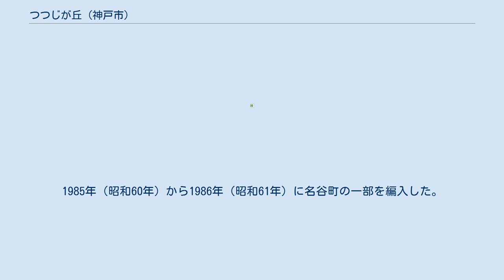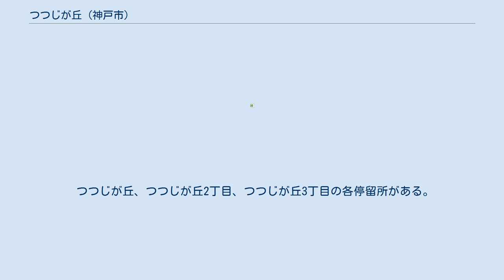つつじが丘 (神戸市)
日本 」 兵庫県 」 神戸市 」 垂水区 」 つつじが丘 つつじが丘（つつじがおか）は、兵庫県神戸市垂水区にある町名。
一丁目から七丁目がある。
2005年（平成17年）10月1日現在の世帯数は1,616、人口は男性2,179、女性2,513で合計4,692。
 垂水区の北東部に位置する。
主に、名谷町のうち東名、滑両地区の福田川左岸の一部を東急不動産が開発してできた住宅団地である。
面積は55haに及ぶ。
東は名谷町、下畑町の各飛地部分と桃山台、南、西は名谷町、北は須磨区菅の台に接する。
地番整理済区域である。
三丁目に神戸市立つつじが丘小学校がある。
 1980年（昭和55年）に名谷町字高曽、字西ノ子、字小川、字桜ケ谷、字丸田、字八代谷、下畑町の各一部よりつつじが丘一〜二、四丁目が成立した。
1981年（昭和56年）に名谷町、下畑町の各一部を編入して、一〜七丁目となった。
1983年（昭和58年）から1984年（昭和59年）に一部が桃山台一〜七丁目となった。
1985年（昭和60年）から1986年（昭和61年）に名谷町の一部を編入した。
つつじが丘となった名谷町の小字のうち西ノ子、桜ケ谷、丸田、八代谷などは現在公園や橋の名前として残されている。
 『垂水の今と昔』では、従前地の植生のツツジに因んで命名したのではないかとしている。
 山陽バス、神戸市営バス、が路線バスを運行している。
山陽バスは地域と三宮・神戸空港方面を高速バスで接続している。
 つつじが丘、つつじが丘2丁目、つつじが丘3丁目の各停留所がある。
 市立小・中学校に通う場合、校区は以下の通りとなる。